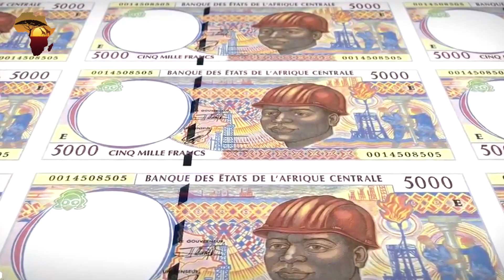Former AU Ambassador to the US Reveals FRANÇAFRIQUE's Horrible Secrets - Dr Arikana Chihombori-Quao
Françafrique is a term coined to describe the intricate and often controversial relationship between France and its former African colonies. Stemming from the colonial era, it encompasses political, economic, and military ties that persist today. Critics argue that it perpetuates neocolonialism, enabling French influence over African nations' policies and resources. This arrangement has faced criticism due to allegations of exploitation, propping up autocratic regimes, and inhibiting genuine post-colonial development. Proponents contend it promotes stability and economic collaboration.

However, today in the year 2023, the truth behind this wicked and cunning pact that France forced its colonies to sign, is being brought to light. You are about to listen to some of the most shocking and wicked ways that France put in place, in order to continue its colonisation agenda, in Africa.

Listen to Dr Arikana Chihombori-Quao, the former AU ambassador to the US, reveal the horrible secrets behind France's FRANCE-AFRIQUE.

The enduring effects of France-afrique on African nations are multifaceted. Economically, dependency on the French Franc's successor, the CFA franc, has limited monetary autonomy, affecting fiscal policies. Politically, close ties between French leaders and African elites have sometimes supported authoritarian regimes, impeding democratic progress. Resource extraction continues to favor French interests, hindering local economic diversification. Military interventions have shaped conflict dynamics. While some argue France-afrique brings stability, others view it as neocolonial manipulation, hampering genuine self-determination. Overall, these long-lasting effects underscore the complexities of post-colonial relationships, sparking debates on sovereignty, development, and power imbalances.
To sever ties with France-afrique, African nations should prioritize economic and political autonomy. Establishing their own currencies, independent of the CFA franc, can enhance monetary control. Diversifying economies away from resource dependence and fostering regional trade agreements would foster self-reliance. Strengthening democratic institutions, promoting human rights, and embracing transparent governance can reduce reliance on external support. Cultivating partnerships with a variety of global players can balance influence. Developing robust military capacities for defense and conflict resolution would diminish reliance on French military intervention. Gradual disengagement while fostering local empowerment can help African nations reclaim their sovereignty and forge equitable relationships.

2) Facebook: Africa Revealed
3) Instagram: africarevealed.tv
4) Tiktok: @africarevealed